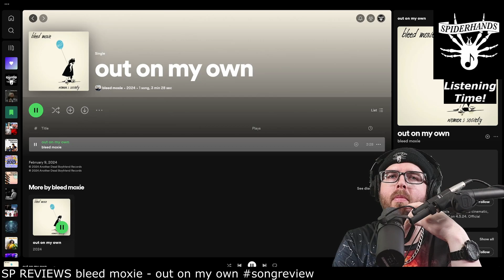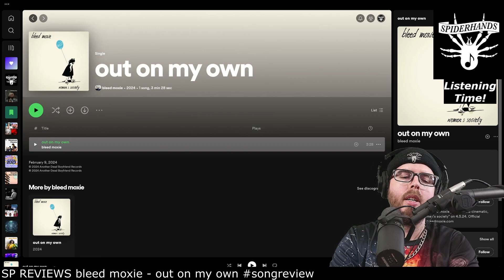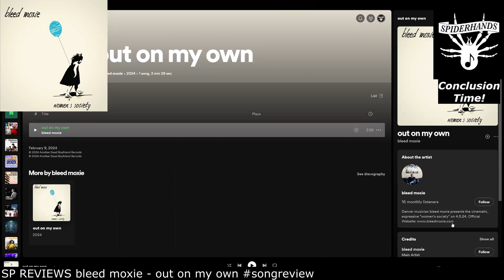SP REVIEWS bleed moxie - out on my own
Sup Shredders! This is an SP REVIEWS, a music review of a song by bleed moxie titled "out on my own".

TIMESTAMPS:
00:00 - Intro
00:29 - Listening
04:56 - Conclusion